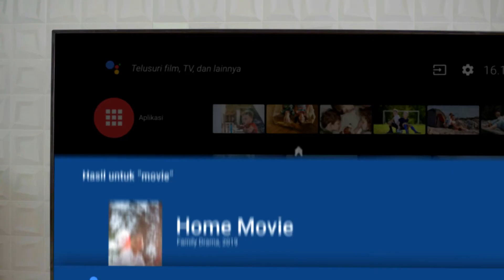Video Commercial Campaign for Toshiba Indonesia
Creative Director @chrphrh
As.Creative Director me @dennislinova
Co Director @fadlifadlihsan
Director Of Photography @tarmuziazhar
Producer @ibnuyudo
Fashion Stylist @kikyrizkytomy
Make Up Artist @veebun_
Model @junisafitri @rais_aceh @famke_frito